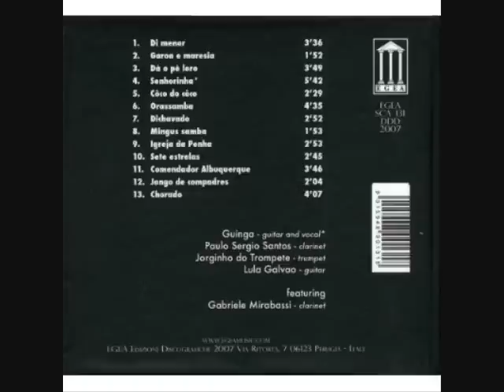guinga - 9. igreja de penha